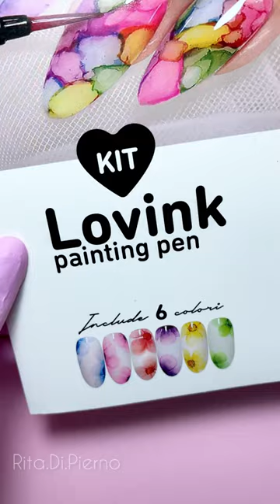👩🏻‍🎨 Nail Art Floreale effetto acquerello con il KIT LOVINK 6 PAINTING PEN❣️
Ami gli acquarelli?
Hai trovato il kit perfetto per ricreare gli stessi fantastici effetti sulle tue unghie! 6 colori combinabili tra di loro in un nuovo comodissimo formato penna!
Lovink Painting Pen viene utilizzato per effetti acquarellati o per la creazione di sfondi da decorare. Può essere diluito con Cleanser o alcool isopropilenico.
🎥 video creato da Rita Di Pierno con i nostri prodotti Nailfor 🤩